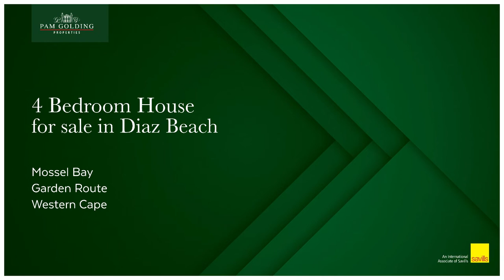4 bedroom house for sale in Diaz Beach | Pam Golding Properties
Modern lock up and go walking distance to the beach
This modern Duet home in the heart of popular Diaz Beach is the ideal lock-up-and-go option and spacious enough for permanent coastal living at its best.
The property offers dual living with a bedroom, bathroom, open plan living area, and kitchen downstairs. Sliding doors open up to an enclosed courtyard with a gate for easy access to hop across the road to the main beach.

Upstairs offers 3 ensuite bedrooms, with another spacious living area complete with a breakfast bar. Sliding doors open up to a balcony outside with stunning views of Diaz Beach. The main bedroom also has sliding doors opening up to take in the awesome views.

Spacious and modern with top-end finishing, and tiled throughout. The property offers a double garage around the back, a large paved area, and the paved courtyard in front, all walled-in and ideal for keeping pets.

Walking distance to the popular Diaz Beach with all it has to offer - water park and slides, restaurants, surfing and beach activities for the whole family. This property has everything if you want permanent coastal living or lock-up-and-go.